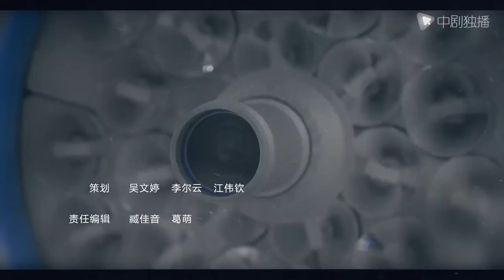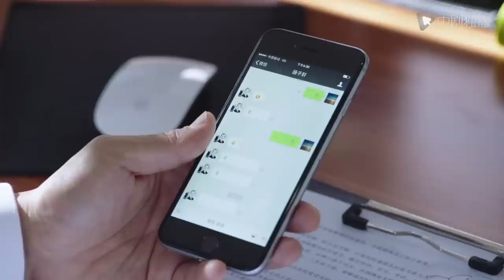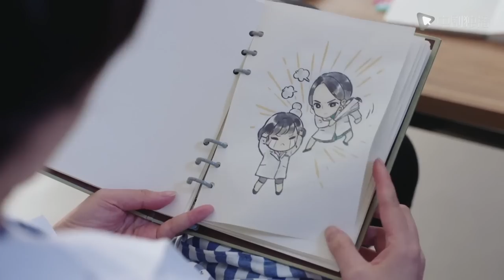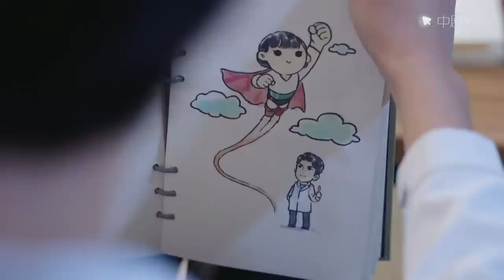Surgeons 24 | ENG SUB 【Jin Dong、Bai Baihe】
►Synopsis
New work of Daylight Entertainment - Surgeons mainly about a story in Renhe Hospital of Xin Cheng City. Nurse Zhang Shumei was questioned lead patient to death with the wrong drug, then she is forced to resign. After that, her 4 years-old daughter was trafficked, it makes her spirit trance, and she died due to a car accident. For finding the accident truth of using wrong drug 30 years ago, her son – a Chinese-American surgeon Zhuang Shu (Jin Dong) come to Renhe hospital.
The dead patient’s daughter Lu Chenxi(Bai Baihe), follow her master Bo Wen(Ma Shaohua), grow into a thoracic surgery doctor. But because offended the director of thoracic surgery Yang Fan(Liu Yijun) many times, was transferred to the emergency department.
And Zhuang Shu repeatedly to take have excellent skills Lu Chenxi back to the thoracic surgical tables. During long time get along, Zhuang Shu’s medical skill amazed Lu Chenxi, and his thought for patients let Lu Chenxi reflection. Slowly, two people have feelings with each other. In the end, Zhuang Shu find his sister, and understand the truth of his mother’ accident with the help of Lu Chenxi